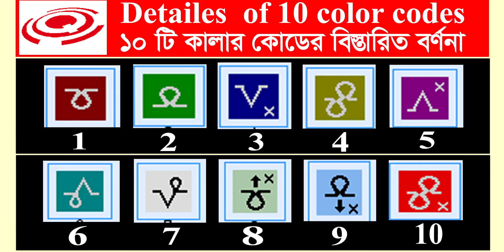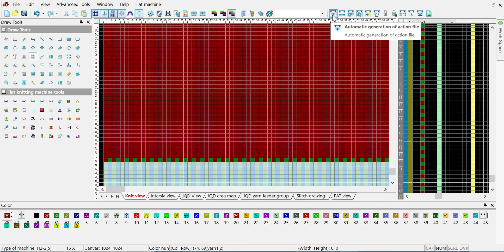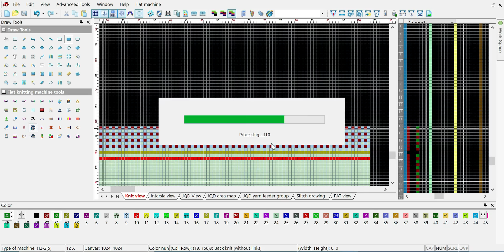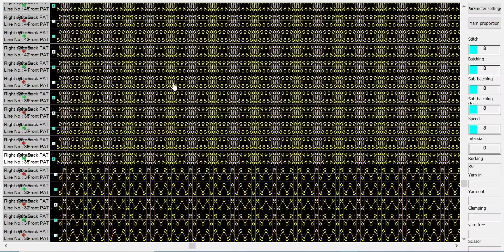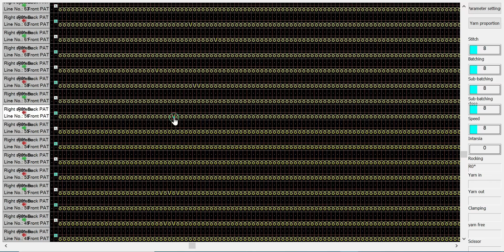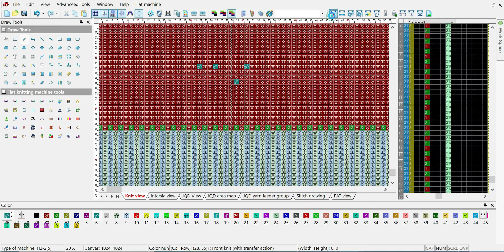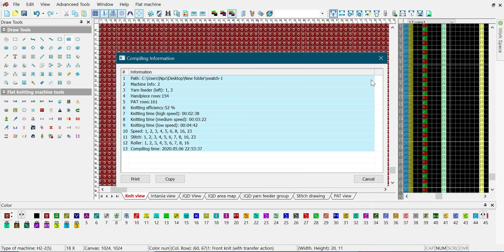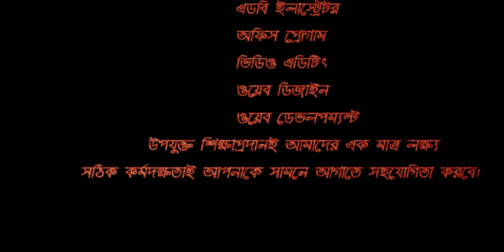Part 7 Jacquard Programming HQPDS Bangla Tutorial for Beginners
In this video I have discussed ten color codes of jacquard programming.
Jacquard Programming# Programtecniq,
To learn the work of,Jacquard programming,which becomes extremely ,helpful for beginners,
Color codes should be well known for,programming work,
The same is true not only for,HQPDS software,but also for,other programming software,
I have given the ,full details ,of the color court so that the students can understand ,it better,
We cannot program without knowing the,correct use of color code,
Therefore we need to have a clear idea ,about the color code,
If we want to know good jacquard programming then we must know, good color code,
That is why I have given a detailed description of the color code,
And so for beginners, a little HQpds Bangla tutorial is very important,
knitting patterns scarf,patons free knitting patterns,
knitting patterns blanket,absolute beginner knitting patterns,
unique knitting patterns,shima seiki training courses,
shima seiki jacquard machine,shima seiki design softwar,
jacquard machine programming,jacquard design course fees,
jacquard design graph,jacquard design course in surat,
handloom design course,jacquard design tutorial,
computer aided textile design software,jacquard designs in handloo,